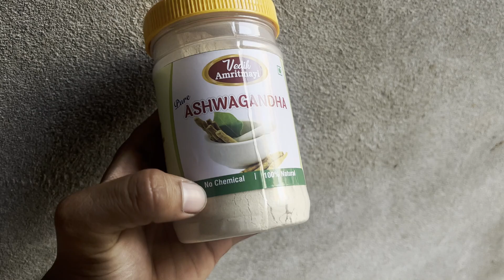शरीर को आकर्षित बनाने वाले नियम ।Kush fitness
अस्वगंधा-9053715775